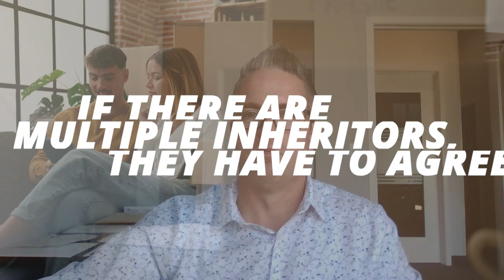I Inherited A Property In Michigan, What Do I Do Next?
Inheriting a paid-off property in Michigan can be both a blessing and a challenge. That is why I will be sharing with you how to navigate the process of inheriting a paid-off property in Michigan. Understanding the probate process, asset distribution, and your options for handling the property can give clarity and lessen the burden during this challenging time in your life. I will also give you a brief background on what to do if there are multiple inheritors involved and much more. For more details, feel free to watch the video.

Timestamps:
0:00 — Introduction to navigating inherited property
0:28 — Understanding the probate process
0:55 — Asset distribution and debt settlement
1:07 — Interstate inheritance in Michigan
2:45 — Alternatives to Probate
3:08 — Options for handling inherited property
3:42 — Dealing with multiple inheritors
4:48 — Wrapping things up

ABOUT ME
I am a home grown Realtor for this area. I've lived in Macomb County for over forty years. I bring my blue collar work ethic to this white collar business. I am very proud to be apart and represent the people of Macomb/Oakland area. As a dedicated and passionate agent it is my duty and pleasure to work diligently for you. It is my responsibility to lead, guide and fight for your best interests. I will sort through the high inventories, find the best value for your money, and negotiate the best deal for my clients. My goal is to meet and exceed your needs and requests. I will do everything in my power to promote and protect your interests. You and I together will make your Purchase/Sale a Success!!

Looking to sell your Michigan home?

TJ Francisco
Francisco Real Estate
8451 15 Mile

CREDITS
Marketing Assistant - Marion Buenaventura
Writer - Jamie Atienza